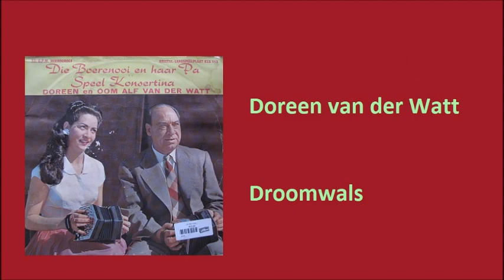Doreen van der Watt - Droomwals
Doreen van der Watt met "Droomwals"